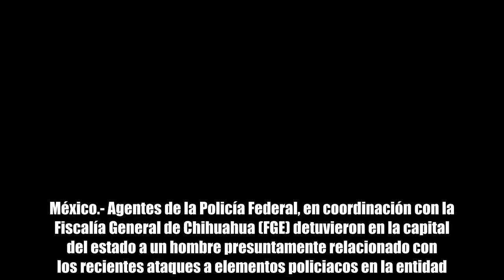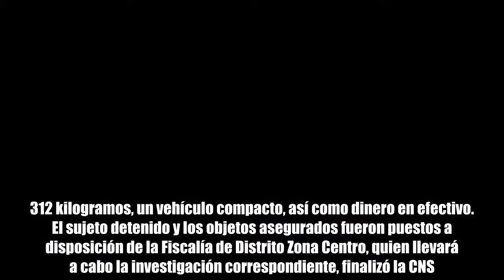Detienen a sujeto presuntamente relacionado con ataques a policías en Chihuahua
Foto propiedad de: Archivo / Notimex  El sujeto es presunto integrante de un grupo delictivo considerado como generador de violencia y que opera en Chihuahua capital. México.- Agentes de la Policía Federal, en coordinación con la Fiscalía General de Chihuahua (FGE) detuvieron en la capital del estado a un hombre presuntamente relacionado con los recientes ataques a elementos policiacos en la entidad. En un comunicado, la Comisión Nacional de Seguridad (CNS) informó que el sujeto es presunto integrante de un grupo delictivo considerado como generador de violencia y que opera en Chihuahua capital. Detalló que la detención se llevó a cabo en la colonia Obrera y sin realizar un solo disparo, en un operativo conjunto con personal de la Comisión Estatal de Seguridad. Durante la aprehensión, destacó la CNS, le fue asegurada un arma de fuego tipo fusil, abastecida con 30 cartuchos útiles, tres paquetes de marihuana forrados con cinta adhesiva, con un peso total de 1.312 kilogramos, un vehículo compacto, así como dinero en efectivo. El sujeto detenido y los objetos asegurados fueron puestos a disposición de la Fiscalía de Distrito Zona Centro, quien llevará a cabo la investigación correspondiente, finalizó la CNS. Con información de Notimex.